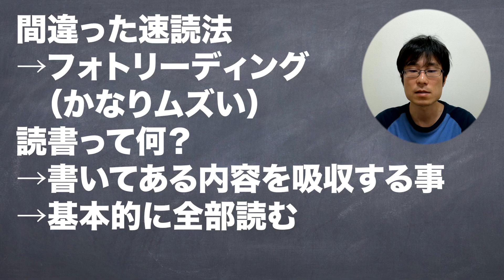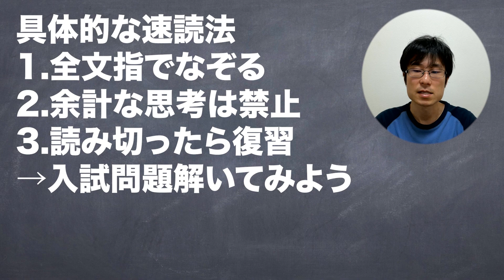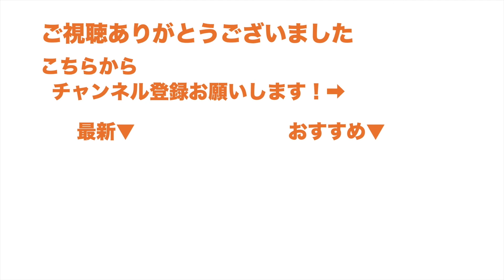誰でもできる！基本的な速読法【大学受験/入試/速読】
２次関数まとめ【数I】▼